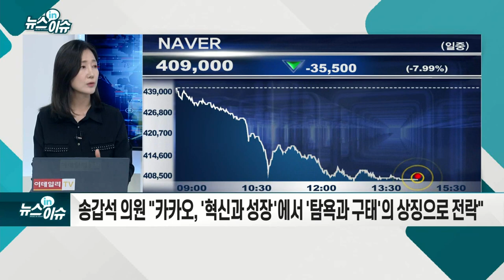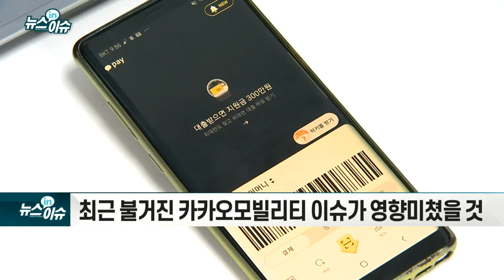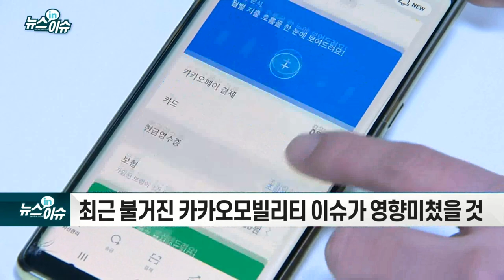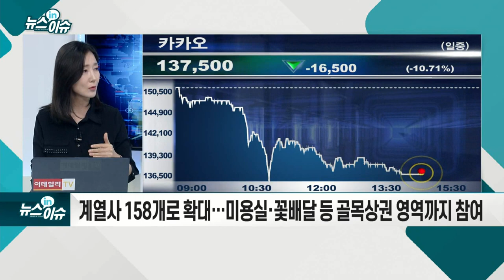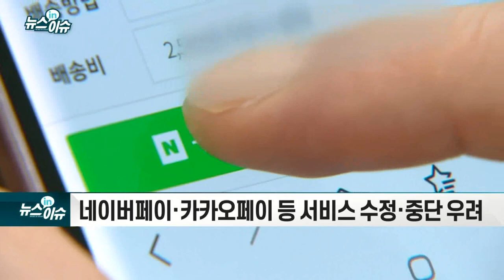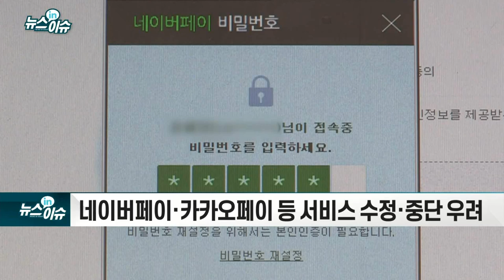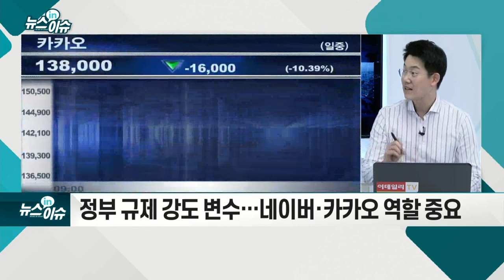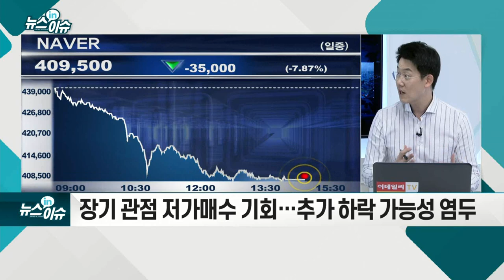정치권 플랫폼 규제 시동… 카카오·네이버 어쩌나_기업IN이슈 (20210908)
# 민주당, 인터넷 플랫폼에 대한 불공정 거래 규제 방안 공론화
- 송갑석 의원 "카카오, `혁신과 성장`에서 `탐욕과 구태`의 상징으로 전락"
- 강도 높은 규제 도입 전망… 카카오·네이버 주가 약세
- 최근 불거진 카카오 모빌리티 이슈가 영향 미쳤을 것
- 계열사 158개로 확대… 미용실·꽃배달 등 골목상권 영역까지 참여
- 플랫폼 수수료·이용 가격 인상 등으로 논란
- 네이버페이·카카오페이 등 서비스 수정·중단 우려
- 정부, 플랫폼 독과점 시대 경쟁정책 만들되 신중해야
- 카카오 매도세 강해… 외국인, 네이버는 순매수
- 정부 규제 강도 변수… 네이버·카카오 역할 중요
- 장기 관점 저가매수 기회… 추가 하락 가능성 염두